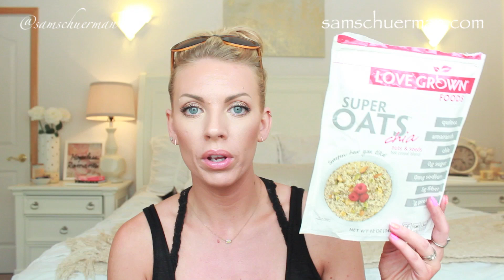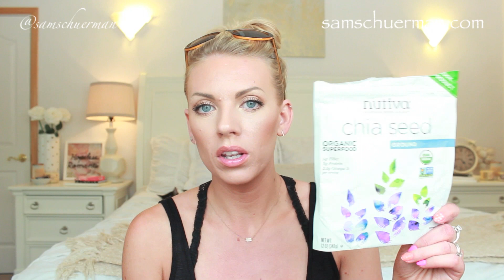Product Empties Home Edition ❤ March 2015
Method All Purpose Natural Surface Cleaner Sunset Beach
Method All Purpose Natural Surface Cleaner Honeycrisp Apple
Gain Fabric Softener
Poopouri
Braggs Apple Cider Vinegar
Love Grown Foods Super Oats with Chia Seeds
Nutiva Ground Chia Seeds